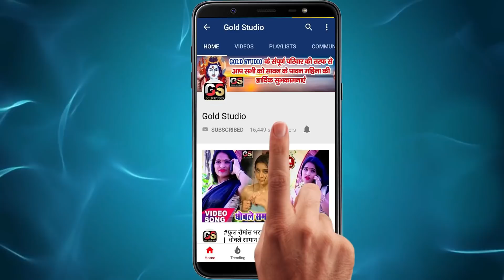आर्केस्ट्रा मे धूम मचा रहा ये गाना || VIDEO_SONG_2021​ - सात बेर लेवेला / Sahil Raj || New Bhojpuri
Song : Sat Ber Lewela
Singer : Sahil Raj
Lyrics : Anand Prakash
Company/ Label :-  Gold Studio Pvt. Ltd
Gold Studio
© All Copyrights Reserved To Gold Studio